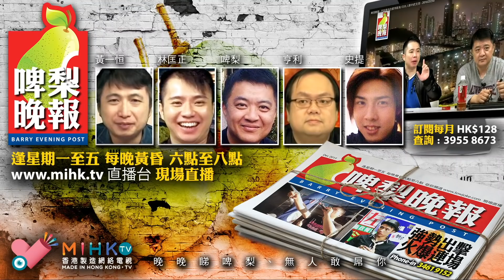啤梨晚報 第719集e - 納粹德國最恐怖血腥的三大實驗/一次大戰培植出魔鬼希特拉/大君主之役狠批左膠誤人 - 20181116e